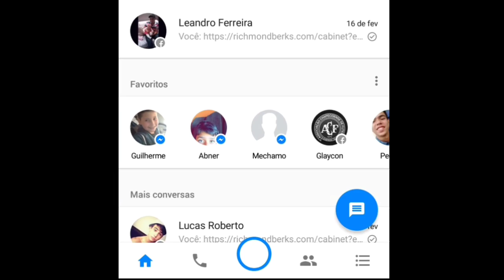MONSTER PARK: Fui pegar o Ho-Oh no Safári | HEY MONSTER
CANAIS PARCEIROS
CANAL DO RANZA